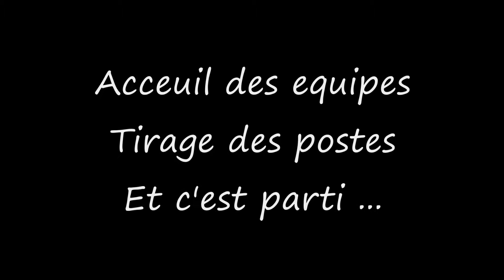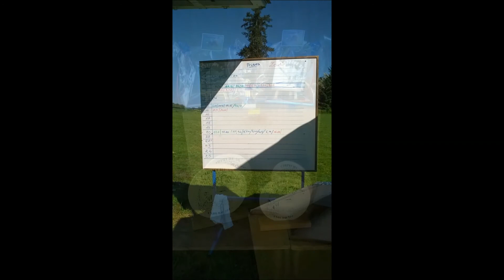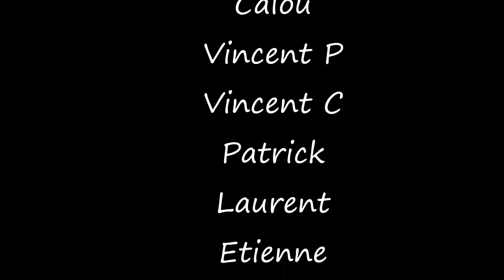video tintury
Enduro Carpe Etang de Tintury (58) Avril 2015 club Carpêche 58